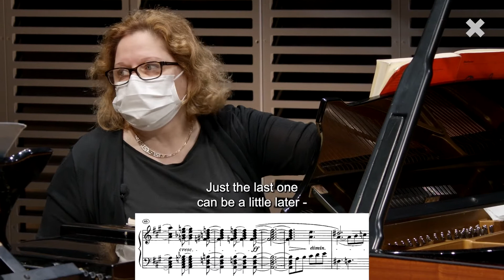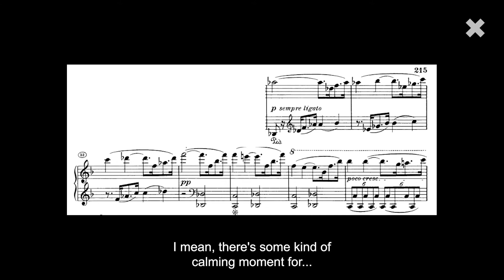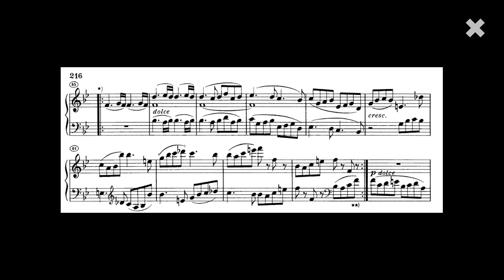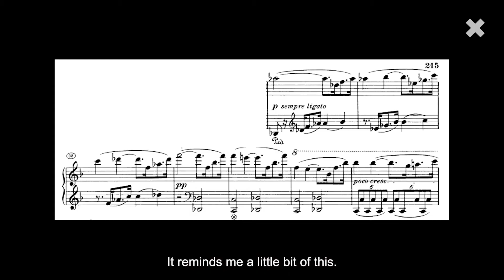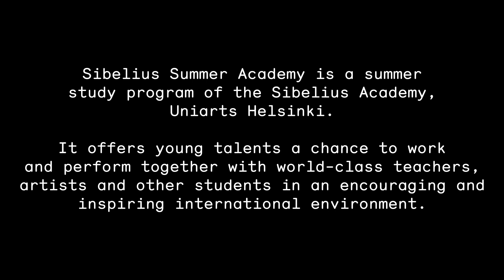Piano @ Sibelius Summer Academy 2021: Hamsa Al-Wadi Juris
On this video, Sibelius Academy Lecturer of Piano Music Hamsa Al-Wadi Juris and student Kārlis Zariņš are working on Ludwig van Beethoven's Piano Sonata op. 101 in A Major and Frédéric Chopin's Étude op. 25 No. 12 in C minor.

Video duration: 57:12

The lesson is part of the Sibelius Summer Academy - a summer study program offered by the Sibelius Academy, University of the Arts Helsinki in Finland. It gives young talents a chance to work and perform together with world-class teachers, artists and other students in an encouraging and inspiring international environment with state-of-the-art facilities. Sibelius Summer Academy is supported by the Jane and Aatos Erkko Foundation and the Wihuri Foundation.

More information at sibeliussummeracademy.fi